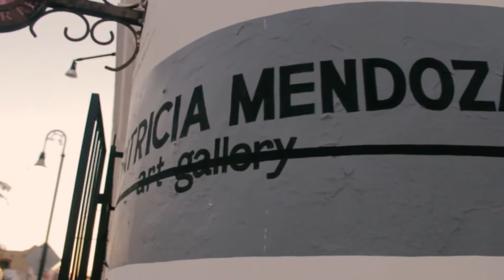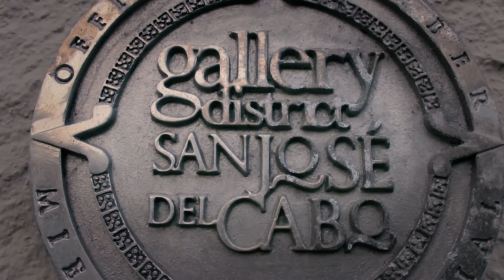The San Jose del Cabo Official Art Walk.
Do you know what the Art Walk is?
Take a look at this video and find out.